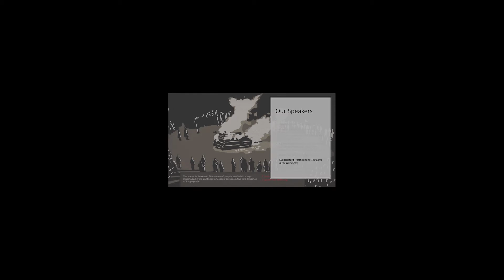Playing the Holocaust II Luc - Games Designer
Presentation from the 2nd Playing the Holocaust discussion hosted by the Digital Holocaust Memory project in 2021.